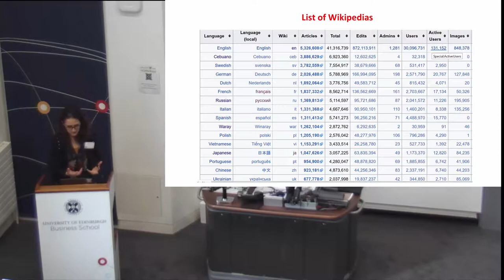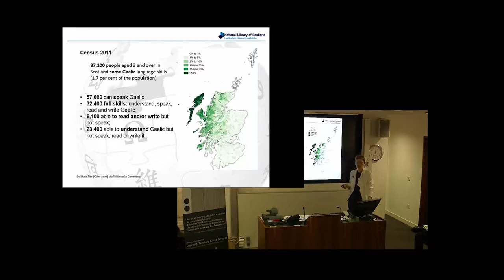Celtic Knot 2019 Preview | Wikimedia UK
This year we are holding the third annual Celtic Knot conference for people working on smaller language Wikipedias. You can sign up for the conference at the following